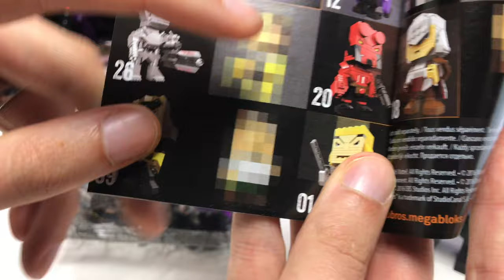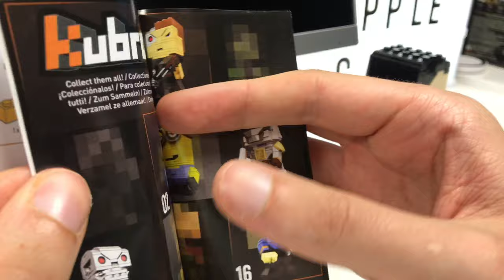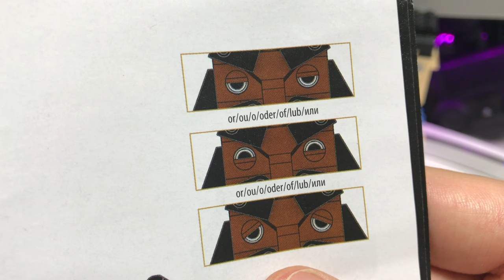STAR TREK TNG Kubros WORF - klingonisch, noppig, gut mit 157 Teilen - BAU & Review